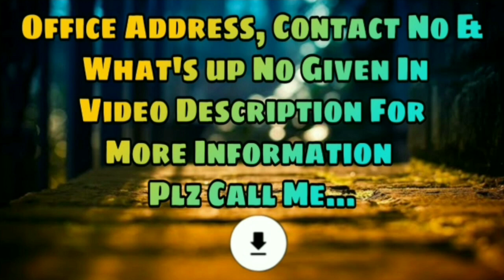Job In Bahrain 2019 || Urgent Requirement For Staff Ticketing || Direct CV Selection